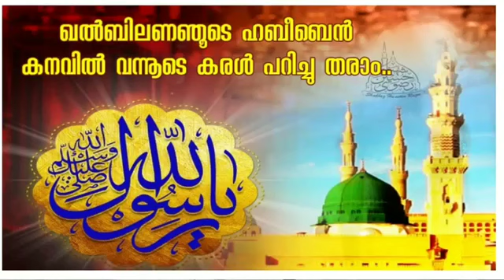Kalbilalanjoode habeeben kanavil vannoode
KUTHUBI MEDIA